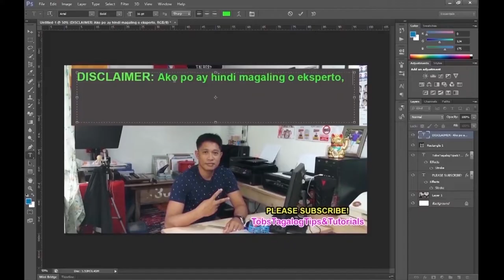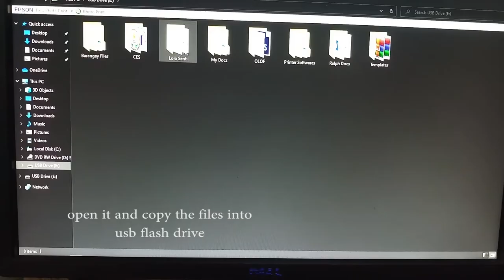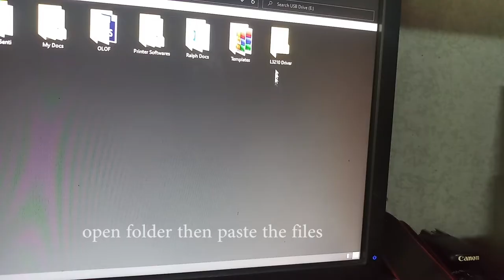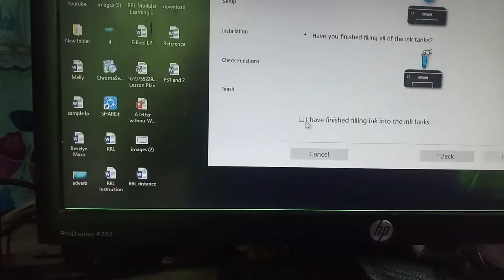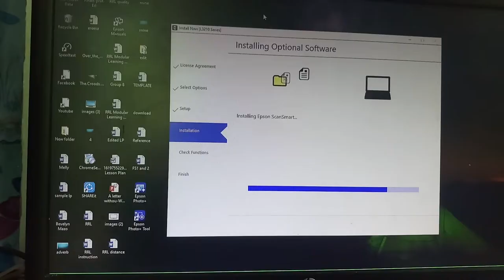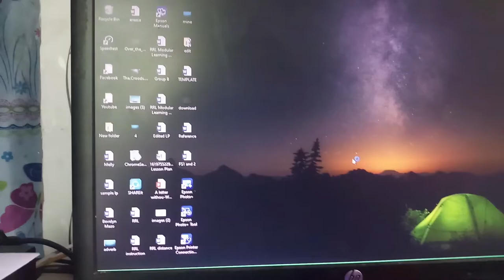HOW TO INSTALL EPSON L3210 PRINTER DRIVER, without CD Drive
In this video we'll gonna learn how to install driver of Epson L3210 Printer without CD drive in 2021.